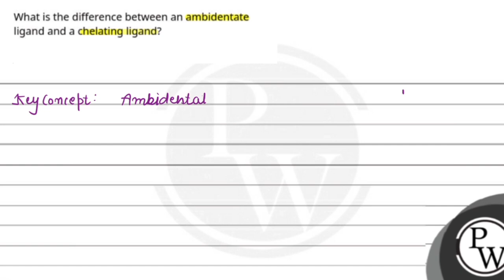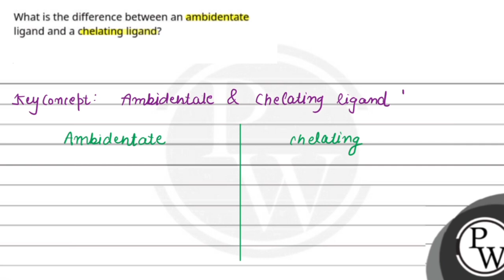What is the difference between an ambidentate ligand and a chelating ligand?....